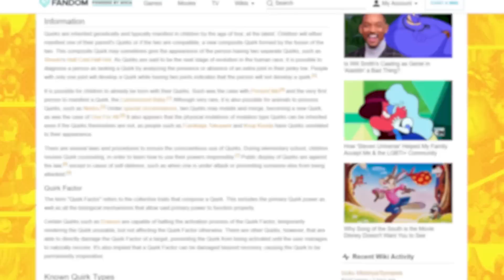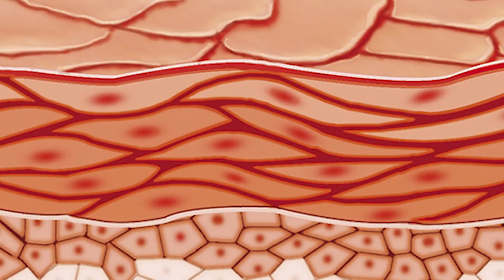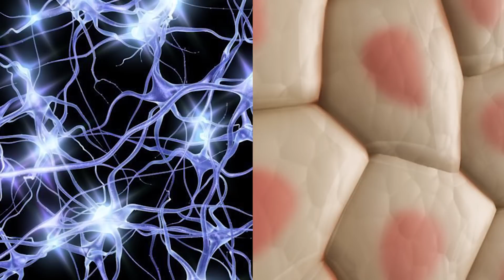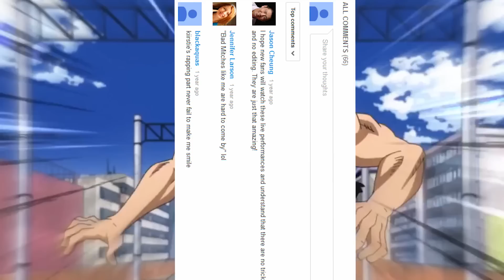Powers in HeroAca Pt. 2 - Quirky Boogaloo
Hello, everyone! We're back yet again with Boku No Hero Academia. because I have a problem... anyway this week I wanted to look back into Quirks and the biological side of them, because as someone with an interest in genetics and biology, there is quite a bit of things to dig into in-universe.